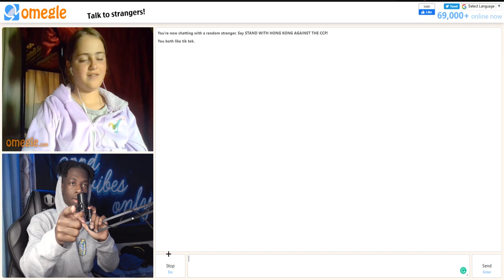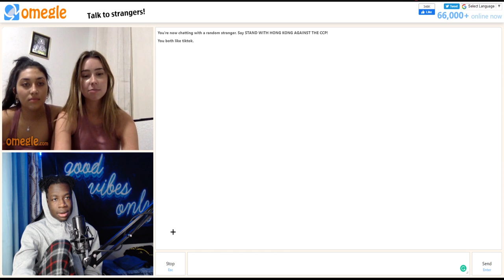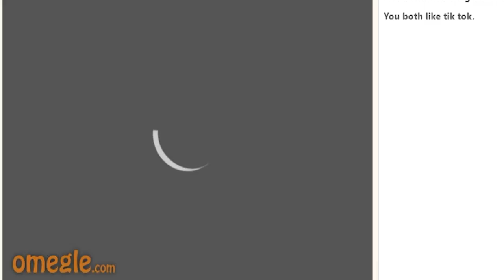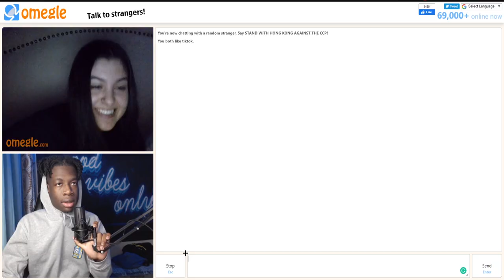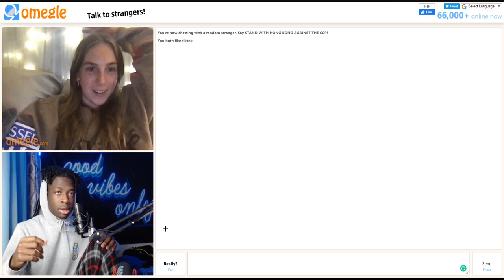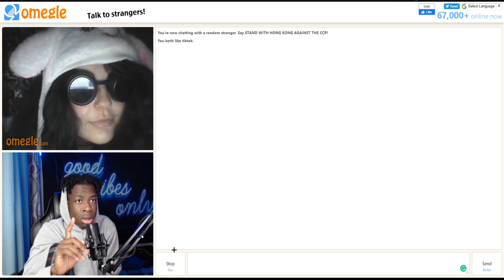OMG OMEGLE GIRLS SO FUNNY HAHAA 🥰| HILARIOUS OMEGLE MOMENTS